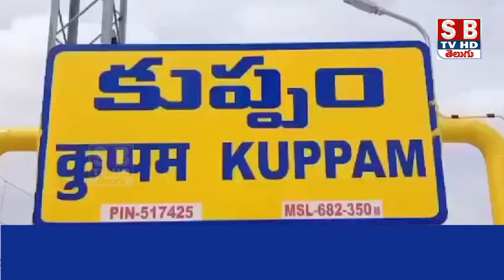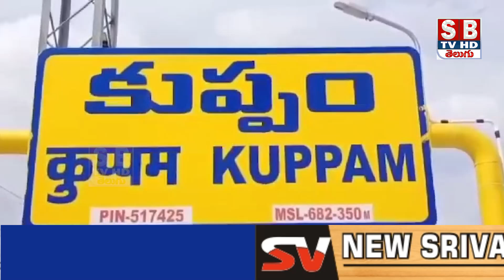KUPPAM:శ్రీ ప్రసన్న ముత్తు మారెమ్మ దేవాలయంలో జరిగిన అన్నదాన.||sbtvtirupati